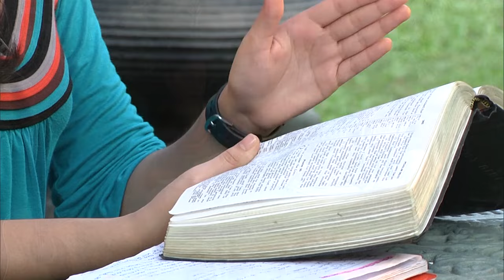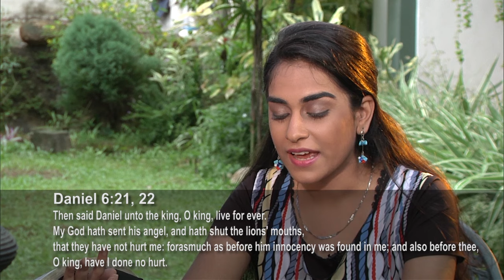God's protection over your life | Bible verses on God's protection | How God protects us from evil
⭐ God promises us in His Word that we can be protected from all evil that is in this world. That gives us hope that we don't have to be afraid of anything!  Be encouraged that with God on your side there is safety and assurance for your life.

believers fellowship songs | gospel songs with lyrics | praise and worship songs | christian songs | shamma and shalome | live praise and worship | church worship songs | shamma and shalom | christian worship songs | believers fellowship songs | christian songs online youtube | church songs with lyrics | gospel music | New Christian song | christian music | christian churches in colombo | church music | church songs in english | shamma mahtani | God's protection over your life | Bible verses on God's protection | How God protects us from evil | songs about God's protection | God protect me from the evil | scriptures on protection by the blood of Jesus | the blood of jesus protection prayer | family protection prayer | God's angels will protect you